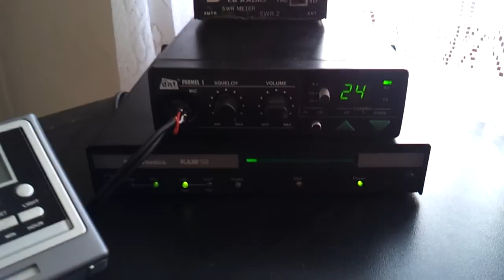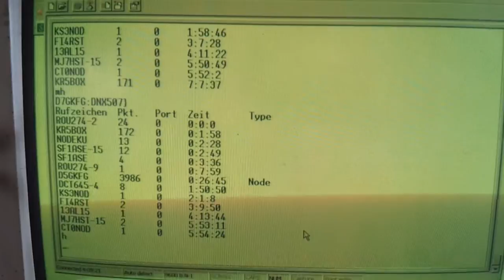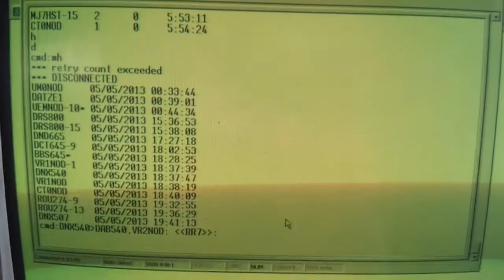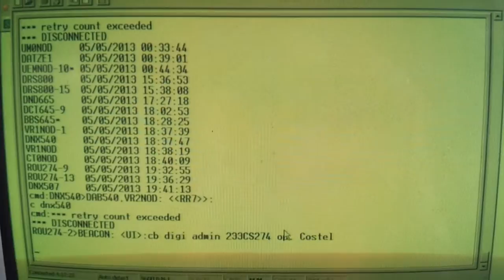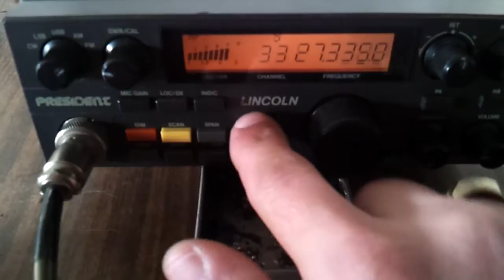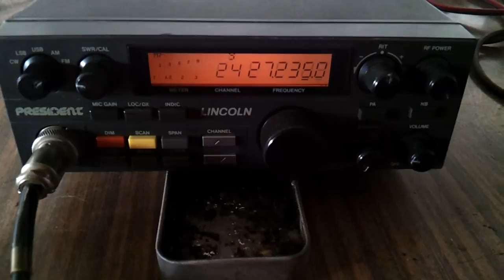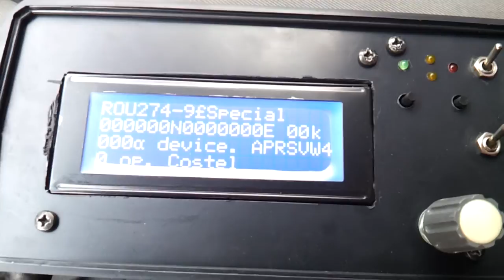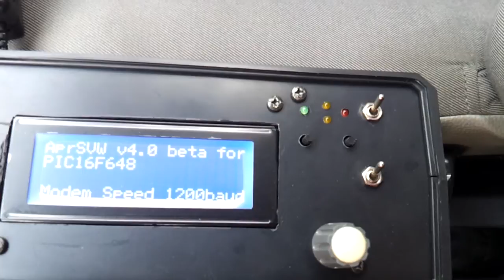#17 Cb Packet Radio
Va multumesc ca i-mi urmariti videoclipurile.
Produc aceste videoclipuri in timpul meu liber si ma ajuta foarte mult daca apasati butonul de LIKE pentru a aprecia videoclipurile.

Products used in my movie:
Cb Packet Radio